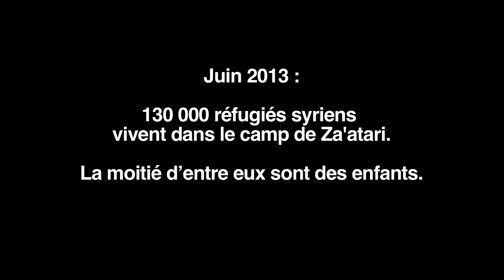L'Echo de la guerre - Episode 3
Juin 2013: Durant l'été, la chaleur est insupportable dans le camp de Za'atari. L'eau manque. Avec un nouveau né, et huit autres enfants à charge, le quotidien est difficile.

Cet épisode est le troisième de la série "L'Echo de la guerre". L'ensemble de la série est disponible en arabe, anglais et français. Elle peut être visionnée sur: